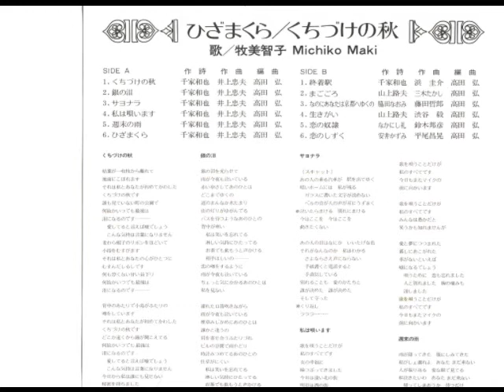私は唄います 牧美智子ファーストアルバムSideA-4 1974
牧美智子 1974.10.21発売ファーストアルバム
作詞：千家和也　作曲：井上忠夫　編曲：高田弘
この曲はシングルでは発売されず、LPにのみ収録されている。